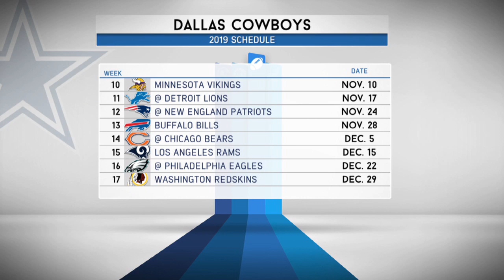NFL Network's Jane Slater Talks Cowboys & More with Rich Eisen | Full Interview | 7/25/19